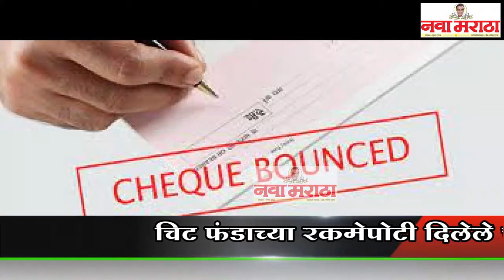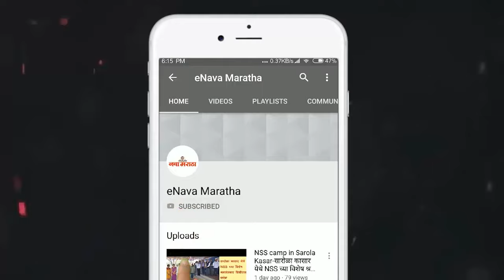चिट फंडाच्या रकमेपोटी दिलेले चार धनादेश वटले नाही; आरोपीस शिक्षा